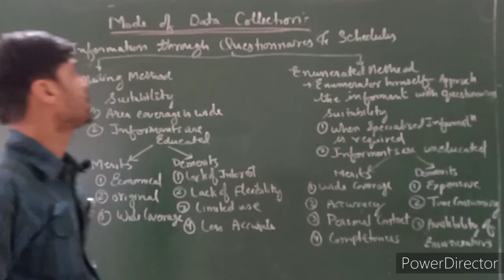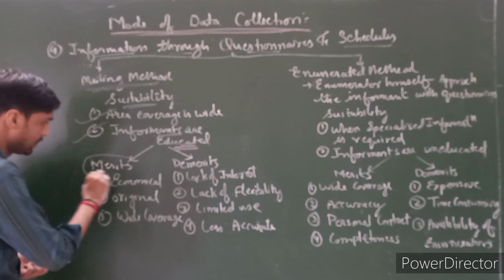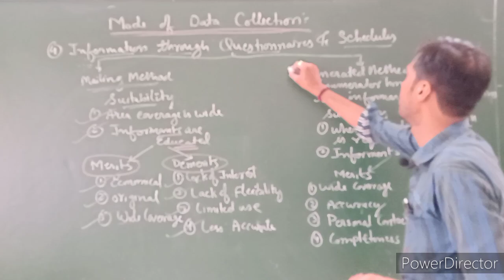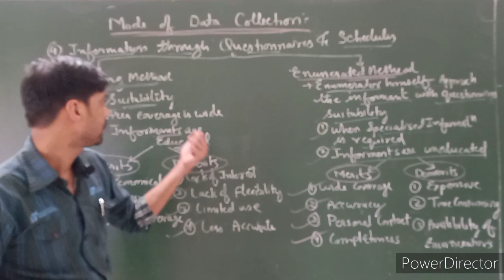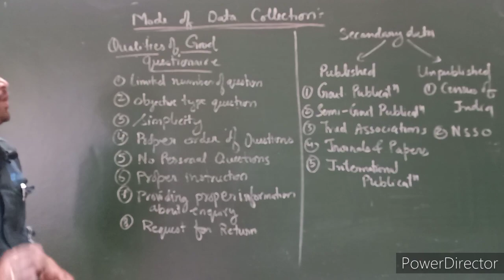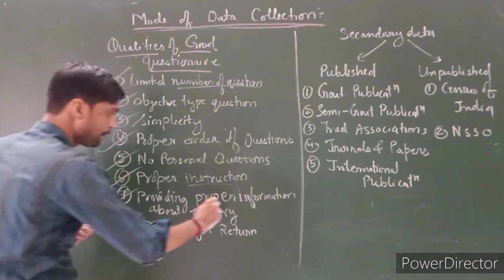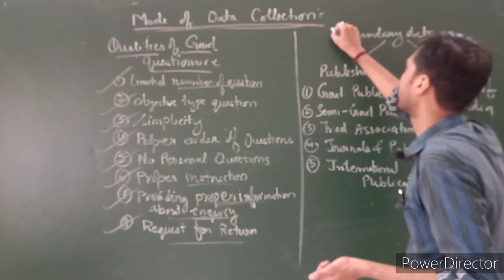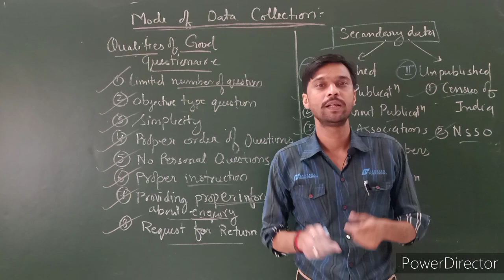Class-11 Statistics Chapter-2 Collection of Data Part-3 By Shailendra Sisodiya